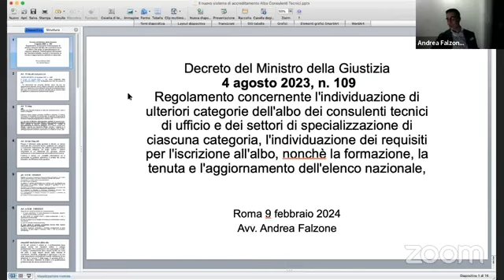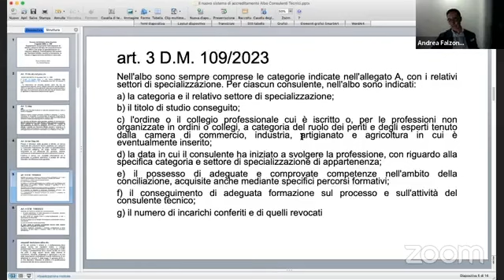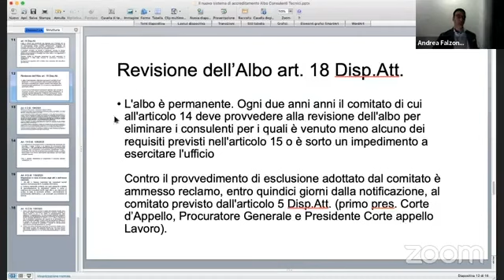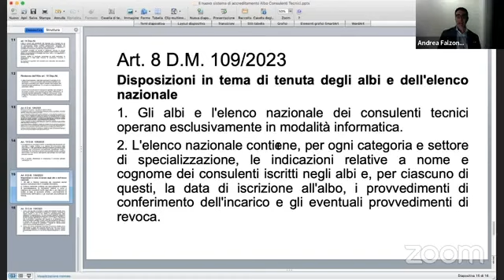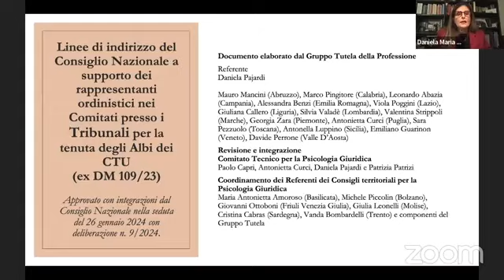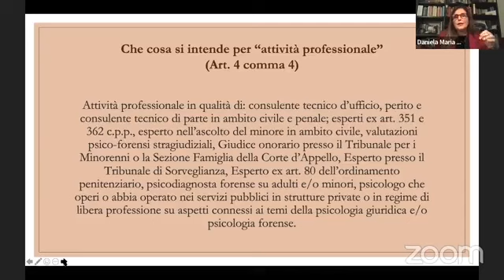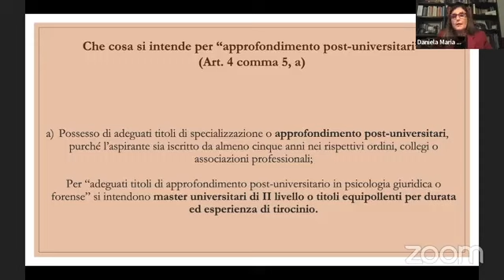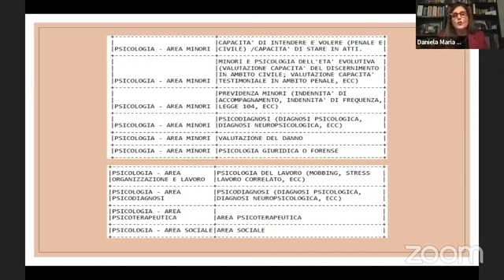ALBO CTU: CRITERI DI ISCRIZIONE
Diretta Facebook del 9 febbraio 2024 per parlare dei criteri di iscrizione all’albo CTU a seguito della Riforma Cartabia.

Ne hanno parlato il professore David Lazzari, presidente CNOP, il professor Andrea Falzone, consulente legale CNOP, e la professoressa Daniela Pajardi, del Comitato Tecnico Psicologia Giuridica CNOP.